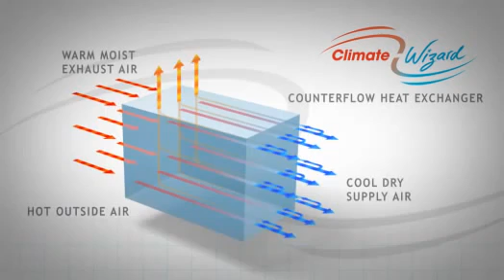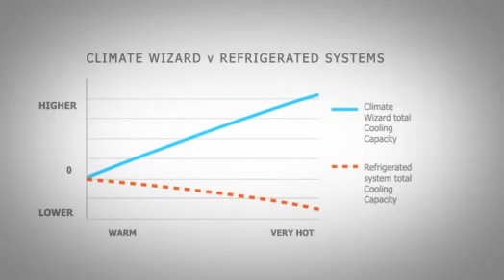Climate Wizard Sales Video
Find out more about the incredible Climate Wizard indirect evaporative air conditioner developed by Seeley International and how it works.